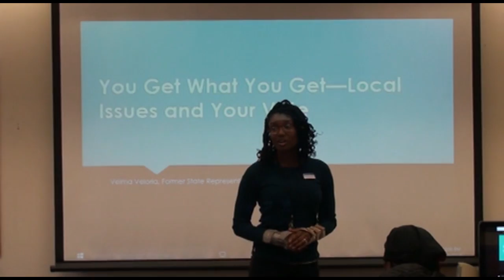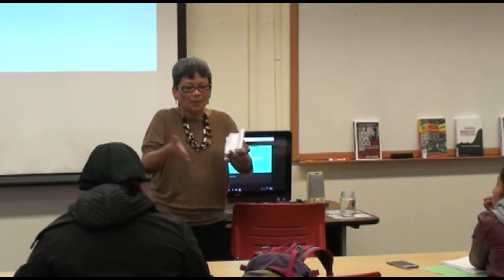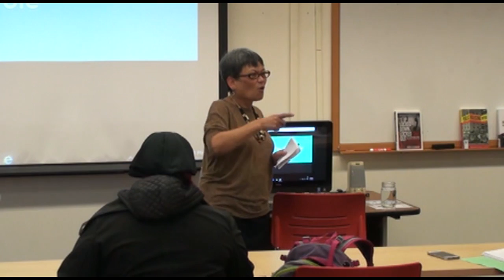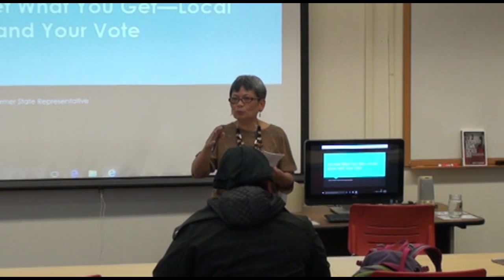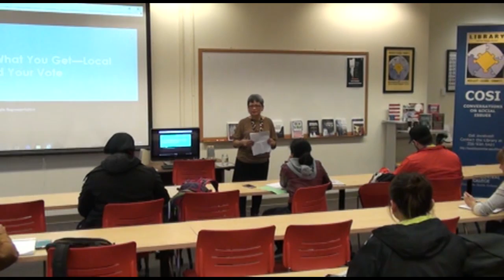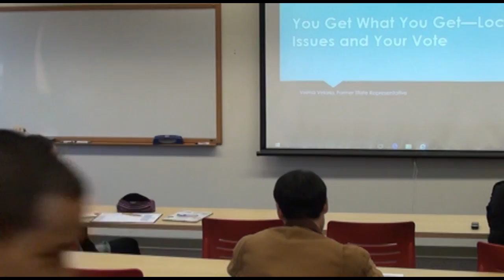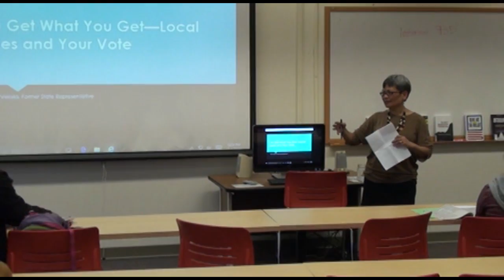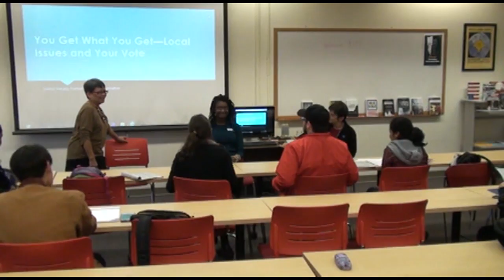You Get What You Get: Local Issues and Your Vote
Velma Veloria, Former State Representative